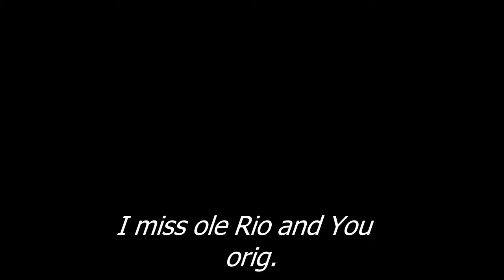Song of affection which I spent only 5 min. to write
O I miss Ole Rio and you
I miss that moonshine blue
when we dance in the pale veranda moonlight
I sing my songs for you the one that make you smile
and we drank a *caipirinha blue
that night the moonshines blue
and we danced in that old break of dawn
o i miss that ole rio and you
O  we dance in the pale veranda moonlight
when I sing my songs for you the one

that make you smile and cry
and lets drink another caipirinha blue

*Caipirinha Brazil's national cocktail